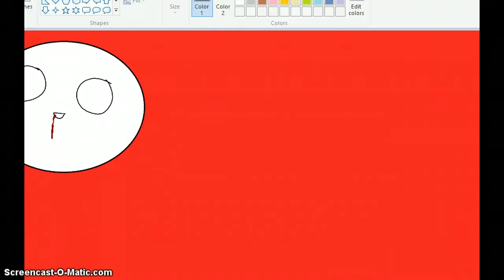MAILTIMEEEEE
RARE GAZZ AND KITTY BANNER WAT!